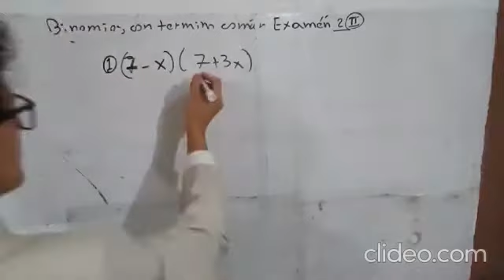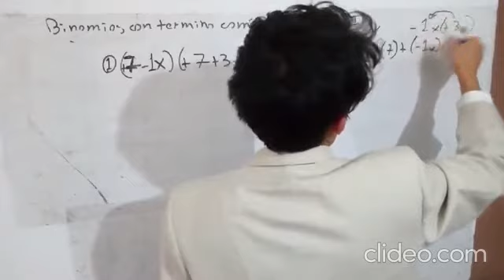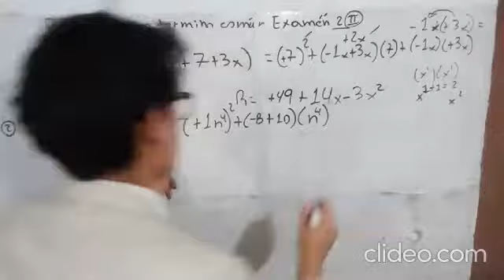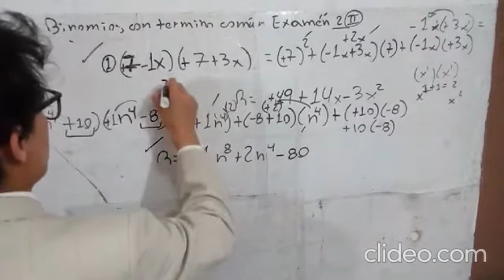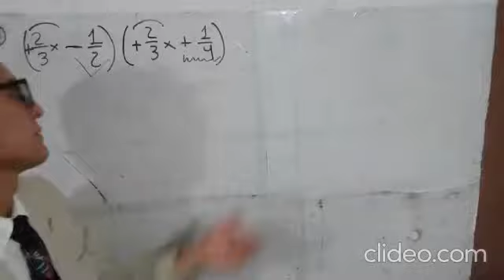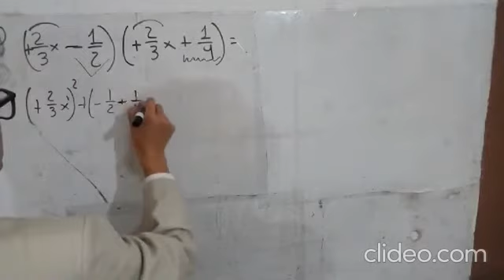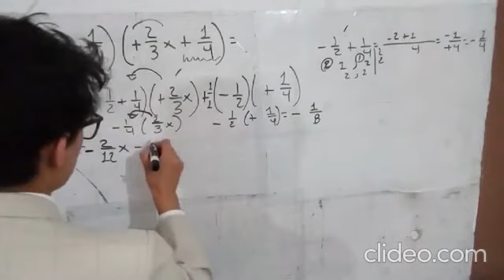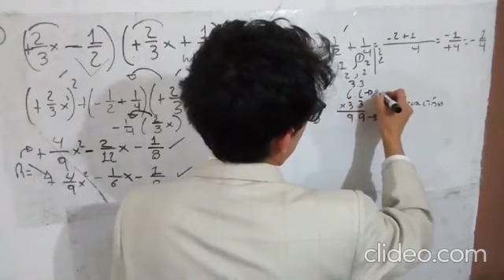Examen 2, binomios con terimino comun